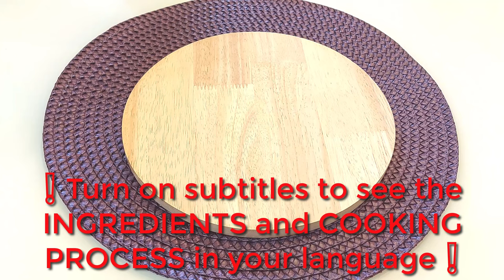How to increase male strength: Drink an apple with lemon, it can be excellent for you!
❗️ Turn on subtitles to see the INGREDIENTS and COOKING PROCESS in your language ❗️
And also write in the comments if you liked the recipe!

Write in the comments in which language you are watching this video. And also write if there are no subtitles in your language, and I will do it.

It's not a cure. This has a restorative effect on men's health. Before drinking a drink, we recommend consulting with a doctor so as not to harm your health.